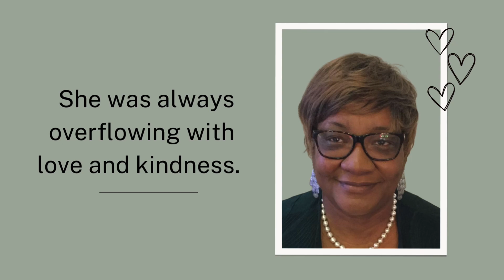Mary Becker SEDMI Memorial